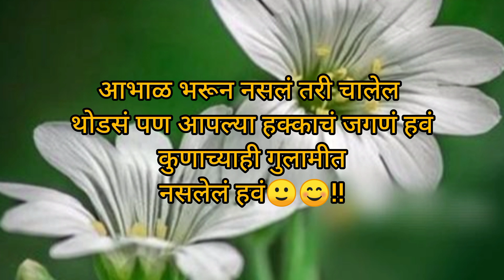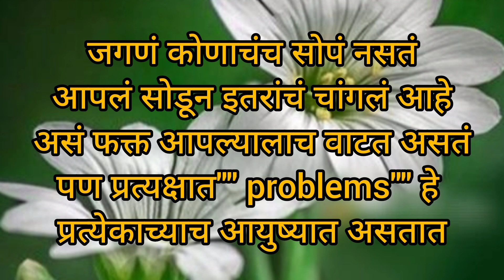motivetional thought/मराठी सुंदर विचार/preranadayakvichar/youtubevideo/@nehasvibes